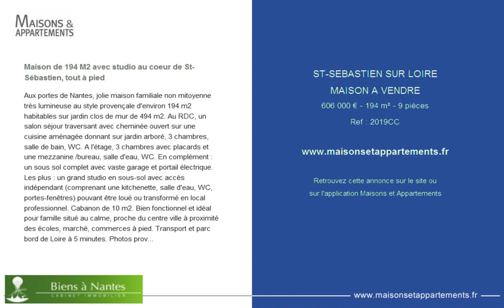ST-SEBASTIEN SUR LOIRE - MAISON A VENDRE - 606 000 € - 194 m² - 9 pièces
Référence : 2019CC

Maison de 194 M2 avec studio au coeur de St-Sébastien, tout à pied
Aux portes de Nantes, jolie maison familiale non mitoyenne très lumineuse au style provençale d'environ 194 m2 habitables sur jardin clos de mur de 494 m2. Au RDC, un salon séjour traversant avec cheminée ouvert sur une cuisine aménagée donnant sur jardin arboré, 3 chambres, salle de bain, WC. A l'étage, 3 chambres avec placards et une mezzanine /bureau, salle d'eau, WC. En complément : un sous sol complet avec vaste garage et portail électrique. Les plus : un grand studio en sous-sol avec accès indépendant (comprenant une kitchenette, salle d'eau, WC, portes-fenêtres) pouvant être loué ou transformé en local professionnel. Cabanon de 10 m2. Bien fonctionnel et idéal pour famille situé au calme, proche du centre ville à proximité des écoles, marché, commerces à pied. Transport et parc bord de Loire à 5 minutes. Photos provisoires, Je reste à votre écoute pour toute demande d'informations complémentaires.